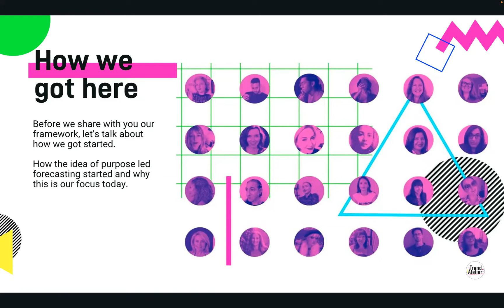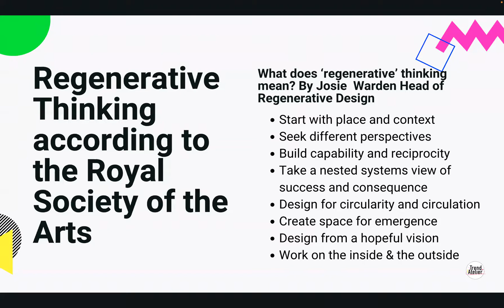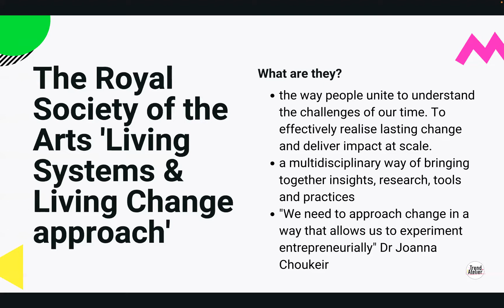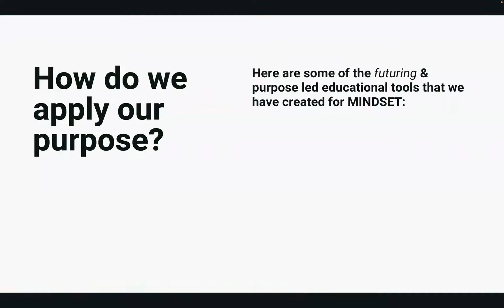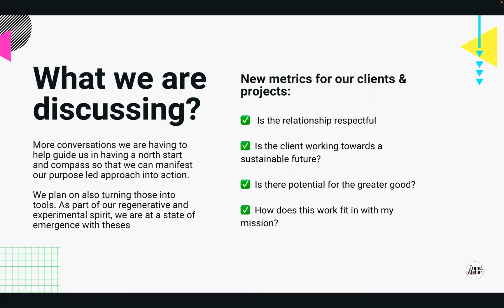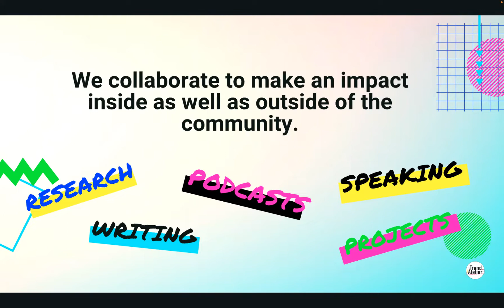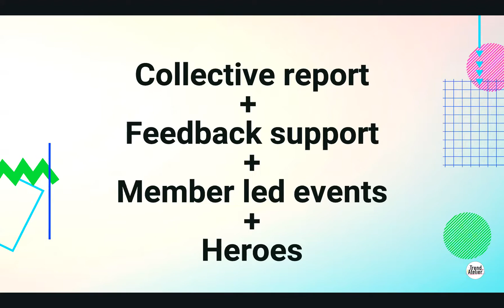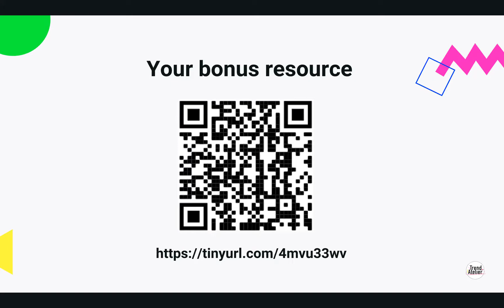What is Purpose Led Forecasting - REPLAY